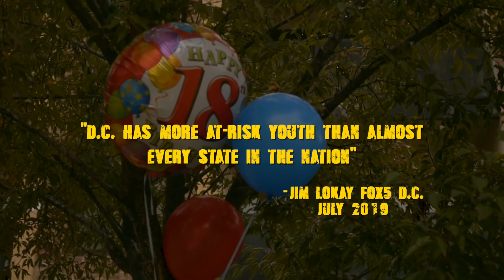Luckeywon - Street Life (Official Video)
Official Video for Luckey - Street Life

Directed By: Major Life Music